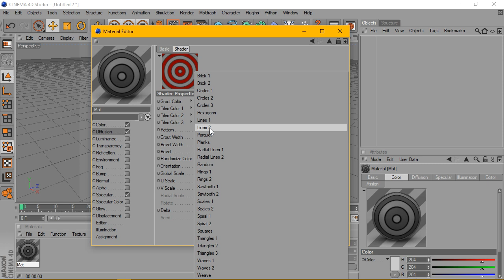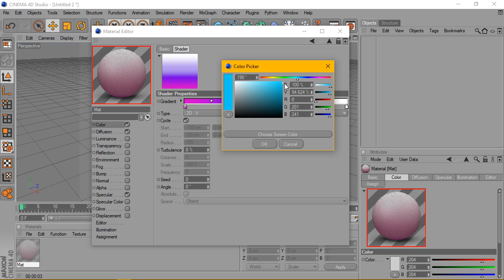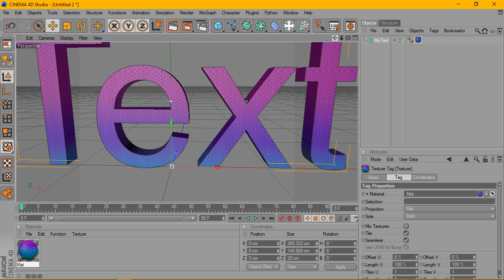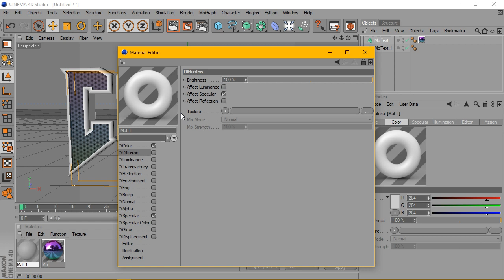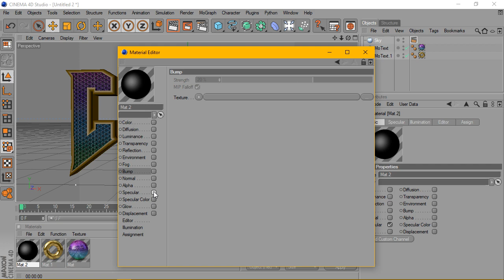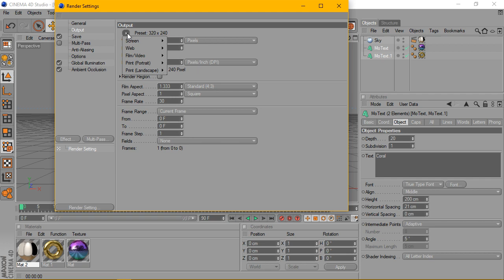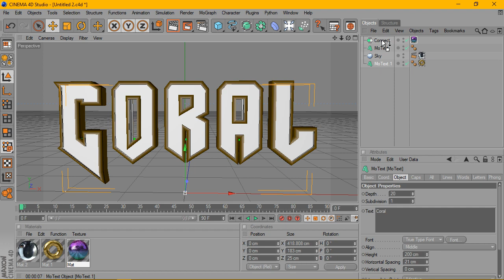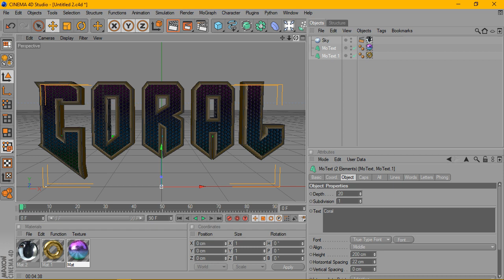CINEMA 4D TUTORIAL - Coral 3D TEXT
HDRI